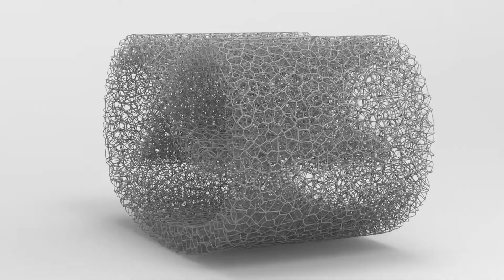Lattice structure #3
3D model with volumetric stochastic lattice construction